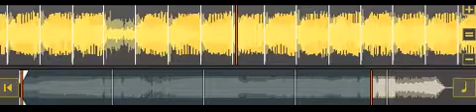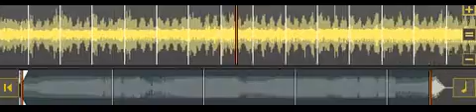dj jonathan de graef official page